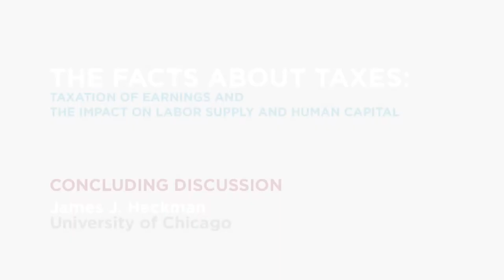The Facts About Taxes: James Heckman Closing Comments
Concluding the discussion of Richard Blundell's paper "Taxation of Earnings and the Impact on Labor Supply and Human Capital," conference organizer James J. Heckman lead with his thoughts on the ideas presented during the first session, including the connections between human and market capital, as well as multitude of types of human capital, each with different implications for tax policy.